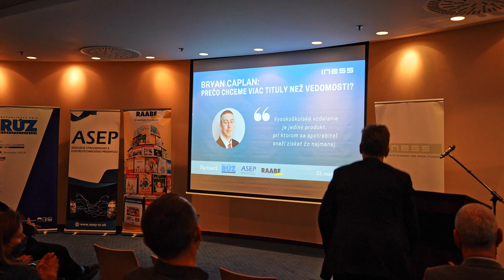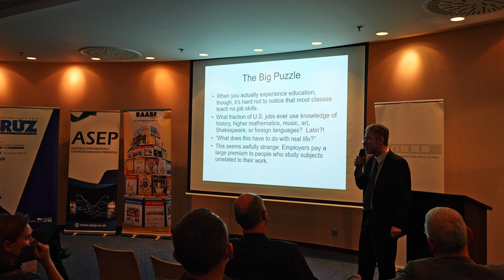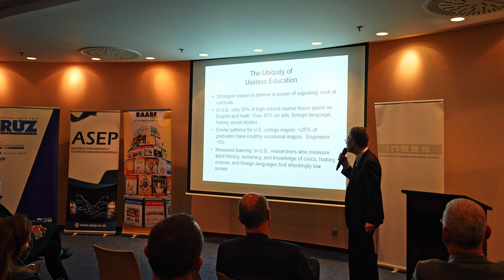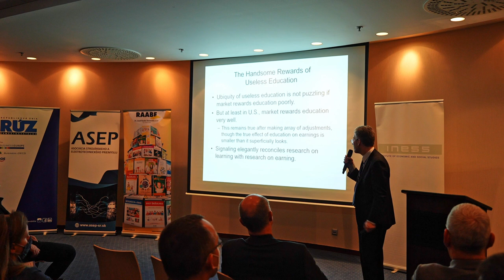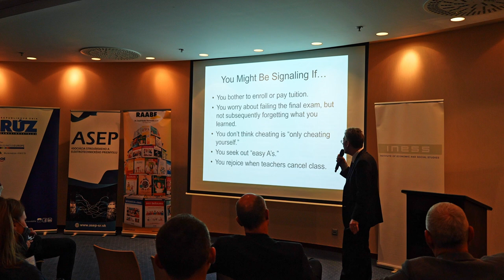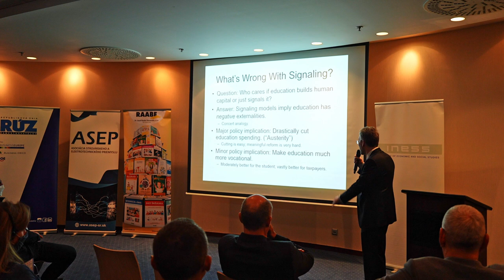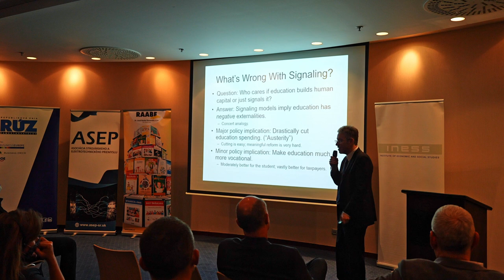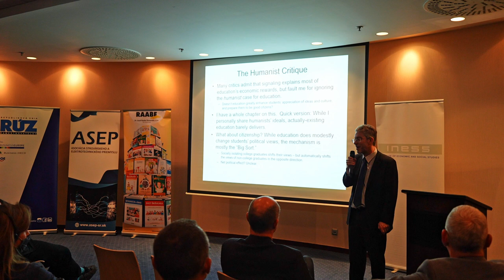Prednáška prof. Bryana Caplana: Prečo chceme viac tituly než vedomosti?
Bryan Caplan. Americký profesor z George Mason University, jeden z najznámejších svetových ekonómov súčasnosti a autor viacerých bestsellerov.

22.marca 2022 sme mali tú česť privítať ho v Bratislave. Pre svoju prednášku si Caplan vybral tému, ktorá je na Slovensku horúca posledných niekoľko mesiacov – vysoké školstvo. Obsah prednášky vychádzal z jeho knihy s názvom: „Proces proti vzdelávaniu: Prečo je školstvo stratou času a peňazí" a nemenej provokatívny bol aj samotný názov prednášky: „Prečo chceme viac tituly než vedomosti.“

Na základe svojho precízneho výskumu v prednáške predstavuje svoje vysvetlenie pre „Veľkú záhadu“ (The Big Puzzle) v školstve a vzdelávaní. Pointou je, že dnešný vzdelávací systém má primárne signalizačnú funkciu, a až za ňou sú nadobudnuté vedomosti a vedomosti využiteľné v praxi. Caplan vysvetľuje, že aj keď nejaká časť vzdelávania môže zvyšovať produktivitu človeka, jeho veľká časť je o preskakovaní prekážok. A ten kto ich zvládne preskočiť úspešne, signalizuje, že má určitú úroveň inteligencie, pracovnej morálky a konformity. Takto vzdelávanie zvyšuje mzdy absolventov na trhu práce, a to aj napriek tomu, že ide o nepraktické vzdelávanie.

Caplan však nezostal len pri pozorovaniach, ale v závere prednášky prišli na reč aj odporúčania pre verejnú politiku. Ak je jeho téza o dôležitosti signalizovania vo vzdelávaní pravdivá, tak z toho pre spoločnosť vyplývajú viaceré skutočnosti. Signalizovanie je totižto z pohľadu jednotlivca efektívne, ale z pohľadu spoločnosti plytvaním. Viac vzdelávania totižto neprináša viac šikovnejších a múdrejších ľudí, ale len dvíha latku toho, čo musia títo ľudia preskočiť. Inými slovami prebieha inflácia diplomov. Podľa Caplana by mali politici na túto infláciu reagovať výrazným znižovaním výdavkov na vzdelávanie. A ak chcú nejaké vzdelávanie podporovať, tak by to malo byť odborné vzdelávanie predovšetkým na stredných školách.